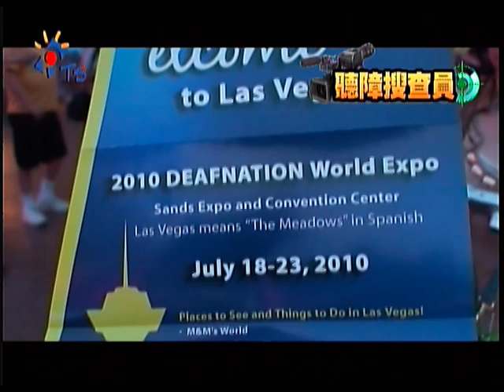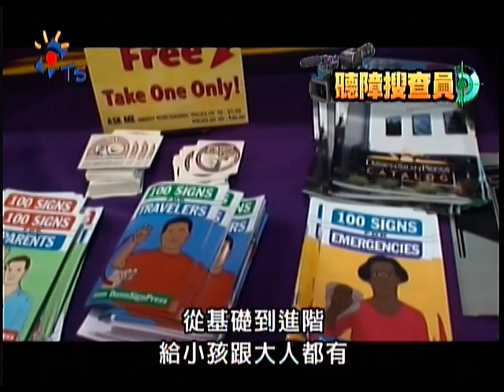2010-08-18 公視手語新聞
世界聾人博覽會 無聲交流真精彩
聽障團體多又強 美聾人生活無障礙